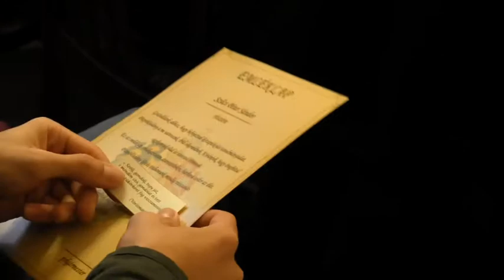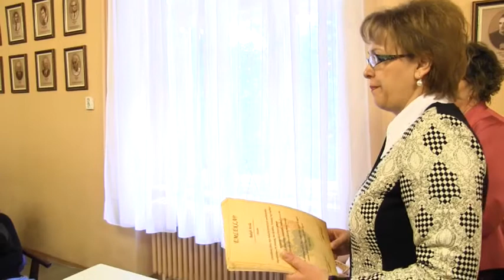Idén második alkalommal invitálták meg a középiskolai végzősöket...